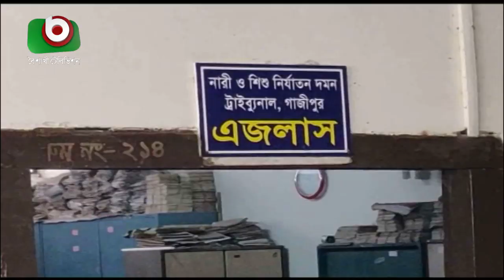গাজীপুরে মেয়েকে ধর্ষণের দায়ে বাবার যাবজ্জীবন | Father's Jail | Breaking News BD Today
গাজীপুরে মেয়েকে ধর্ষণের দায়ে বাবার যাবজ্জীবন | Father's Jail | Breaking News BD Today | Hasib | 24Jul19